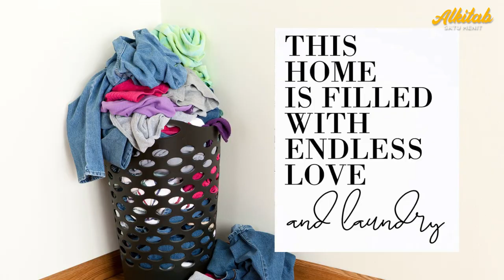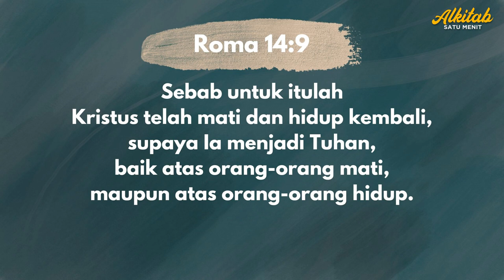Hidup atau mati untuk Tuhan? Khotbah Renungan Kristen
Alkitab mengajarkan bahwa hidup kita adalah milik Tuhan dan kita harus menggunakannya untuk memuliakan Dia. Kematian dalam Kristus membuka jalan bagi kehidupan kekal bersama Dia. Baik hidup atau mati, kita adalah milik Tuhan dan Dia memiliki rencana yang baik untuk kita.